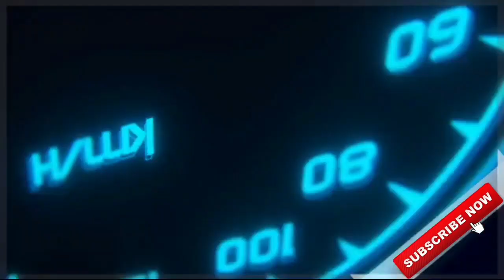Download REALISTIC NWKRTC RELOADED Bus MOD For Bus Simulator Indonesia|BUSSID V3.4.3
🔴MOD LINK:-

🔴TRAFFIC MOD:-

CREDITS:-

⚠No Promotions of any other channel🚫

🎮About Game:-

Below are some of Bus Simulator Indonesia top features:

- Indonesian Buses .
- Leaderboard.